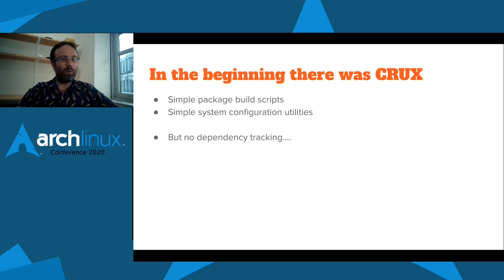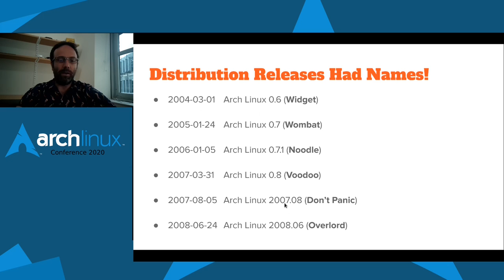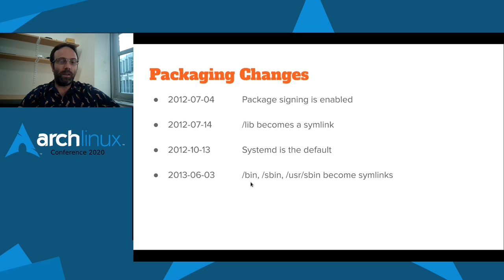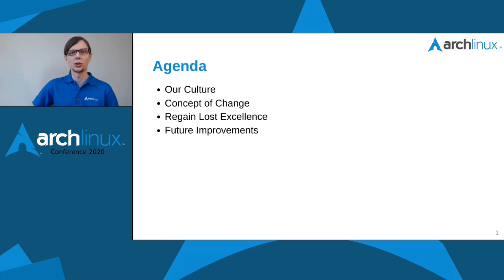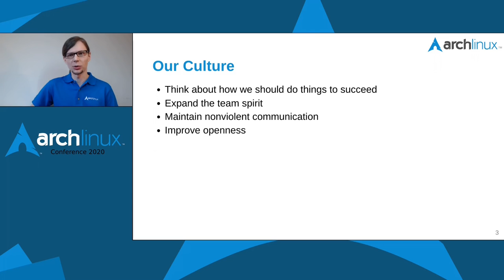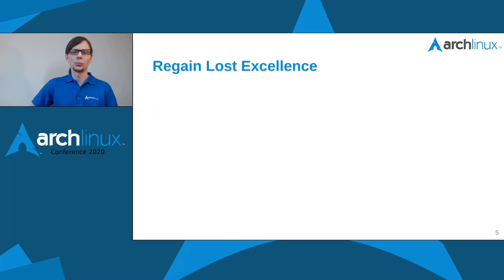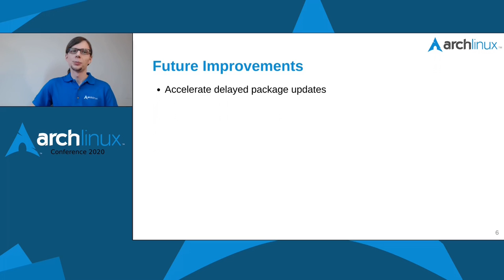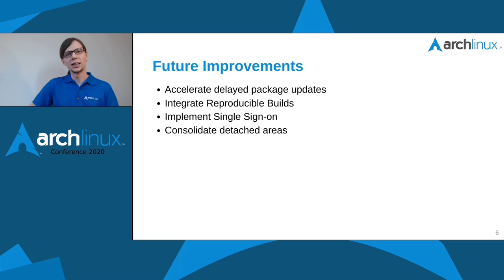Arch Conf 2020 - Arch Linux: Past, Present and Future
This year marked 18 years since the first official release of Arch Linux.  Now that the distribution has reached adulthood, it is a good time to reflect on its history, the decisions that have made it the distribution it is today, and what lessons we have learned along the way.  We will conclude with a discussion of the future of the distribution, what we are currently working towards and the possibilities to come.

Allan McRae Levente 'anthraxx' Polyak